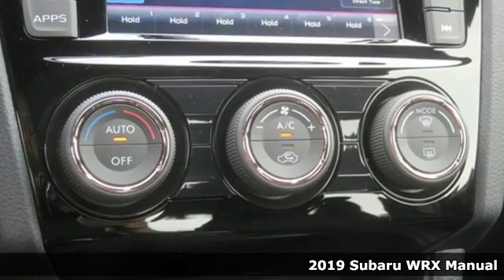New 2019 Subaru WRX Baltimore, MD 5S924222 - SOLD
Year: 2019
Make: Subaru
Model: WRX
Trim: Base
Engine: 2.0L DOHC Intercooled Turbocharged
Transmission: 6-Speed Manual
Color: Blue
Interior: Black
Stock #: 5S924222
VIN: JF1VA1A65K9824222

Address:
6624 A Baltimore National Pike